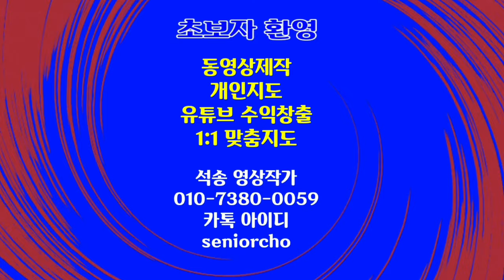고향의 봄 , 엄마야 누나야 강변살자 , 하모니카연주 2곡 , 배경영상 분당 탄천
고향의봄 엄마야 누나야 강변살자 2곡 하모니카연주 배경영상 석송의 탄천산책

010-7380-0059 동영상제작 개인지도합니다

ㅡㅡㅡㅡㅡㅡ

ㅡㅡㅡㅡㅡㅡㅡㅡㅡㅡ
4시간에 동영상제작 기법 배우고 유튜브에 올리고 홍보방법까지 배웁니다.

4시간 개인지도 받으면 파워디렉터

ㅡㅡㅡㅡㅡㅡㅡㅡ